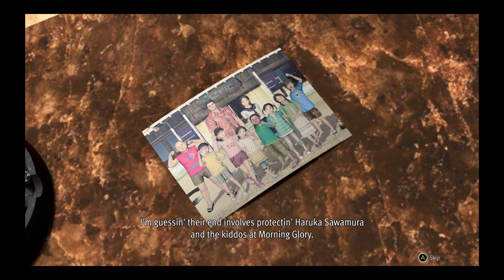Like a Dragon Gaiden | Chapter 01 Walkthrough (Hidden Dragon)